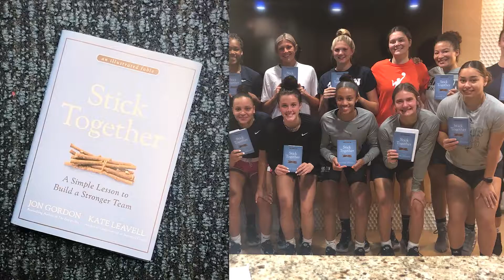End of Year Video 2021-22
Highlights of the squad both off the court and on the court. 2021-22 was a year to remember with great moments and memories made!